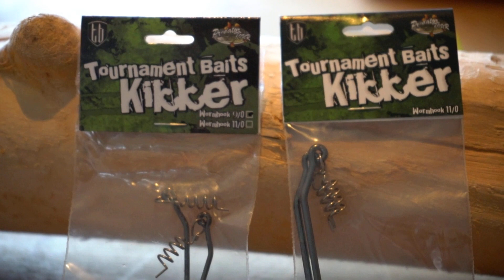🎣 HOE MAAK JE EEN TOURNAMENT BAITS KIKKER GEREED OM TE VISSEN | vissen op roofvis | roofvis vlog #6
Hoe maak je een Tournament Baits Kikker en Baby Frog gereed om te vissen? In deze video leg ik alles uit over de Kikkers & Baby Frog. Ik vertel over het ontstaan (geschiedenis) van deze shads. Welke soorten en maten er zijn. Hoe je de Tournament Baits Kikker & Baby Frogs kan vinden in de winkel. Hoe je de Kikker kan voorzien van de speciale takel. Met als doel dat je er straks mooie snoeken op kan vangen...

Mijn naam is Evert Oostdam en dit is mijn persoonlijke YouTube kanaal. Ik heb nog een ander YouTube kanaal en daar staan films over de Predatortour. (Europees Kampioenschap Roofvissen)

Op dit kanaal laat ik films & vlogs zien over vissen op roofvissen. Wij vissen veelal op groot water zoals (meren en  rivieren) als de Amer, Hollandsdiep, Haringvliet, Spui, Nieuwe Merwede, Het Volkerak, Oude Maas, Biesbosch, Dordtsche Kil, de Lek, Kagerplassen, Braassemermeer, de randmeren, Gooimeer, etc.

Ik vis altijd vanuit mijn Lund boot Pro V Bass met een Mercury motor V8 ProXS 200 PK. Op de boot heb ik een Minn Kota fronttroller, type: Ultrex. Ik gebruik 2 dieptemeters van het merk Humminbird, type Solix generatie 2 (G2). In beide toestellen gebruik ik de waterkaarten van Navionics. Verder gebruik ik de Humminbird Mega 360 radar. Achter op mijn boot heb ik twee Minn Kota Talons (ondiep water ankers). Om alle apparaten te voorzien van stroom gebruik ik de lithium accu's van Rebelcell. En voor het rijden van A naar B gebruik ik de trailer van Pega, type Lund liner. Op mijn kanaal staan allerlei video's met uitleg over bovengenoemde merken en types.

Naast het maken van video's ben ik eigenaar van de hengelsport groothandel Pike Master Lures. Ik verdeel o.a. de kunstaas merken: Strike Pro, BFT (Big Fish Tackle), Pig Shads, Tournament Baits Kikkers. Ook organiseer ik het grootste hengelsport evenement van Europa (Europees Kampioenschap Roofvissen) de Predatortour.

Ik zit ook in het vis team van CWC (Catch With Care) uit Zweden. Ik vis voor hen de YouTube hit serie: Perch Pro. Als je zoekt op: Perch Pro van het Kanalgratis (uit Zweden) kom je veel video's van mij tegen. Dit zullen voornamelijk video's zijn over wedstrijdvissen op baars maar ook video's over ijsvissen of vissen op Amoer snoek in Oost Rusland.

Interesse in meer van mijn visavonturen? Volg mij ook op Instagram